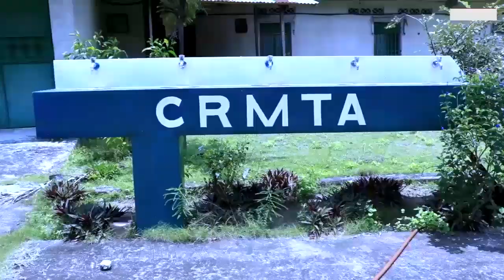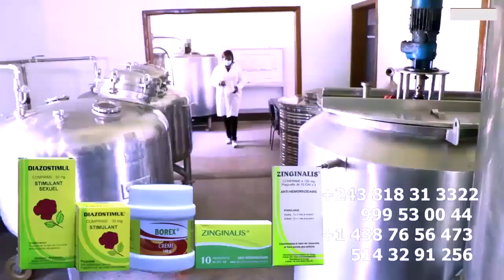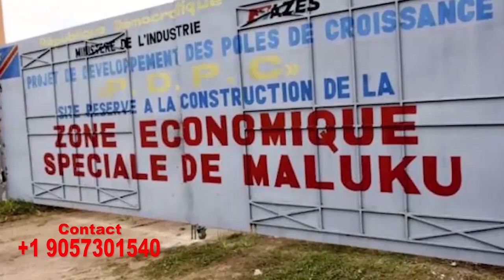CLASH WERRASON Répond Les Propos De BILL CLINTON Je Sacrifier Ma Jeunesse Pour WERRASON